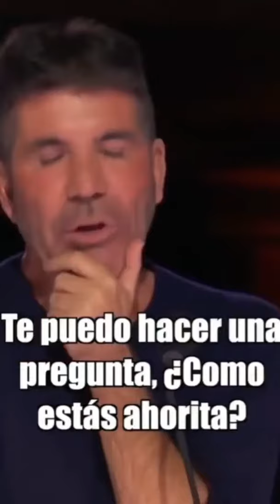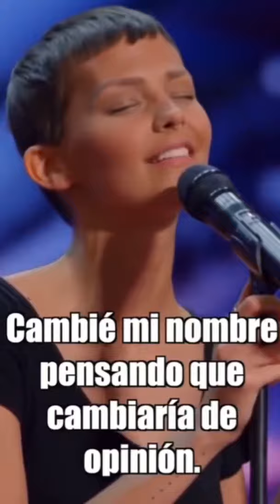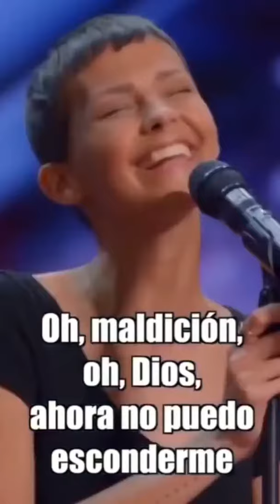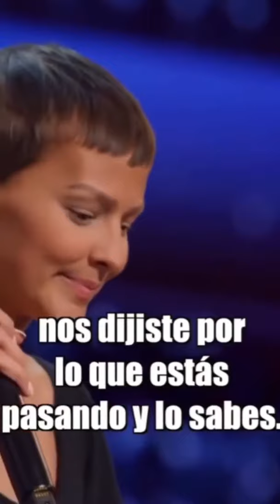Jane "Nightbirde" Marcseuzki en América's Got Talent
Un clip que demuestra mucho más que tener ganas de cantar... es simplemente "tener ganas" de vivir. un ejemplo de vida.